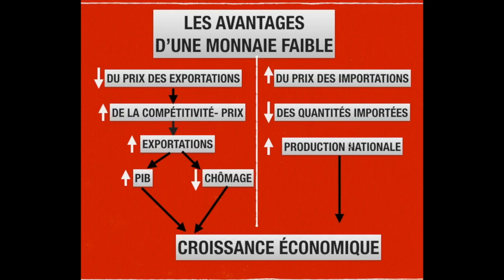AVANTAGES ET INCONVÉNIENTS D'UNE MONNAIE FAIBLE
REVISION BAC ES